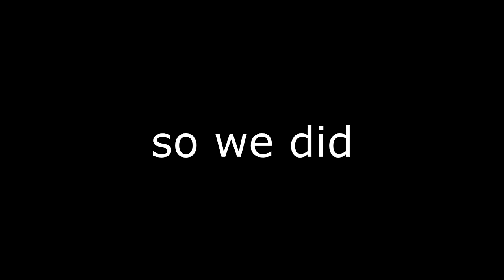[Splatoon 2] NEW Out of Bounds Glitch on Manta Maria!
aHAHAHA yEs this map already has a glitch on it. I'm honestly really surprised this worked because one team getting on that platform was already hard enough, not to mention two. Also, I could've sworn there was an invisible wall preventing you from getting onto the boat, guess not lol. I was also surprised that the idea of using the splashdown first and then activating baller real quick would work considering the small amount of room we had to work with. Shoutouts to those who helped me til 2am

►Pirlo, Nav, Sniper, Sudofox, Tigerdan7 & Nitro

Splatoon 2 NEW Out of Bounds Glitch on Manta Maria! (Already)
【スプラトゥーン2】マンタマリア号/ マンタマリア号 不具合/マンタマリア号 地図の外